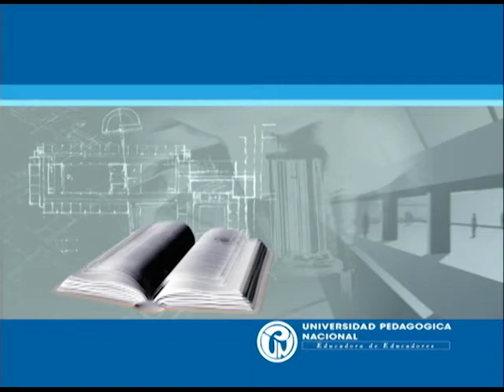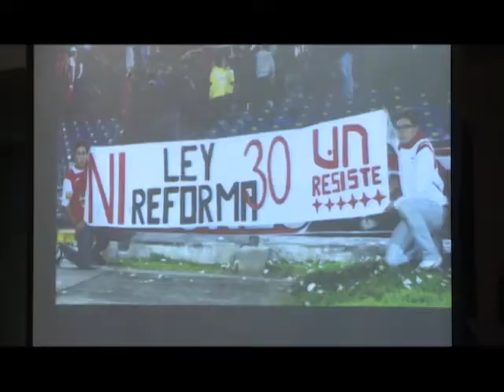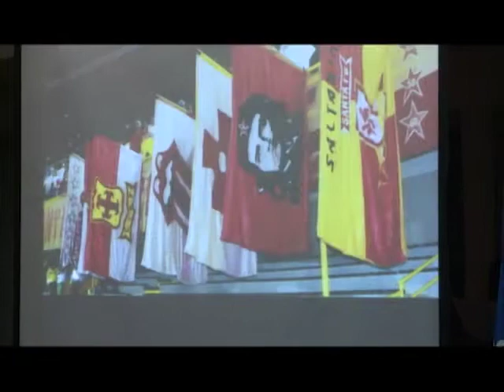Barras futboleras: Espacios de paz y convivencia (Resumen)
Las barras como fenómeno social y la explosiva mezcla de problemáticas juveniles que condensan, se han convertido en tema de reflexión. En esta ocasión, nos preguntamos por el trabajo de las instituciones nacionales frente al fenómeno de las barras futboleras y su participación como constructores de estrategias pedagógicas y de convivencia.​